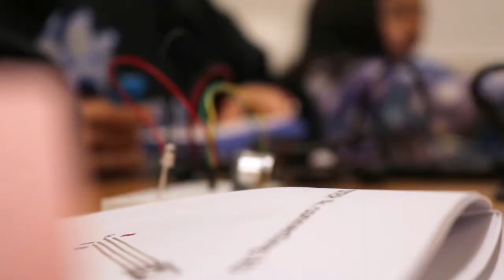Expanding Your Horizons (EYH)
03.16.19